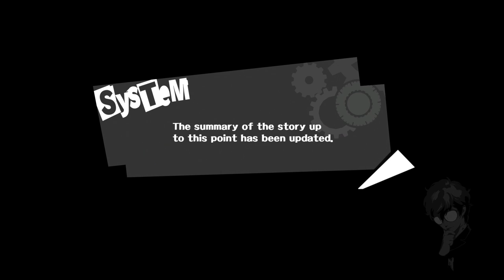Persona 5 (PS4) - Walkthrough part 51